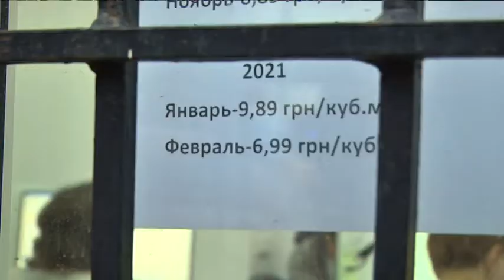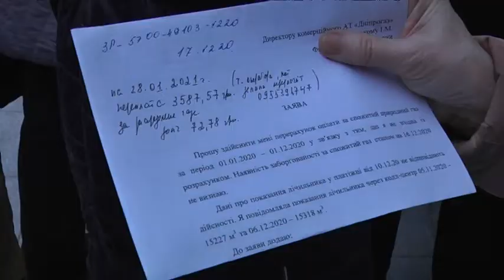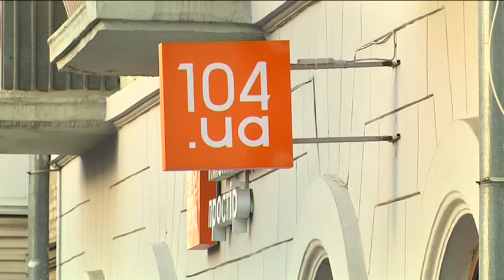Тригодинні черги та борги за газ: чому дніпряни змушені чекати перерахунків за блакитне паливо?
Українці отримали платіжки за січень і вжахнулися від ціни, яка вийшла за газ. Суми дуже відрізняються від тих, які споживачі порахували за показниками лічильника. У платіжках нізвідки, так кажуть громадяни, виникли борги. Але більшість людей у черзі до сервісної служби газу з обслуговування фізичних осіб запевняють: боргів немає і бути не може. Ті, хто подав заяву на перерахунок, отримав попередній результат по телефону, але отримати документальне підтвердження можна тільки особисто. Та стояти за папірцем в черзі доводиться щонайменше дві-три години, і на вулиці. Як пояснюють оператори сервісної служби у Дніпрі – через карантинні обмеження.